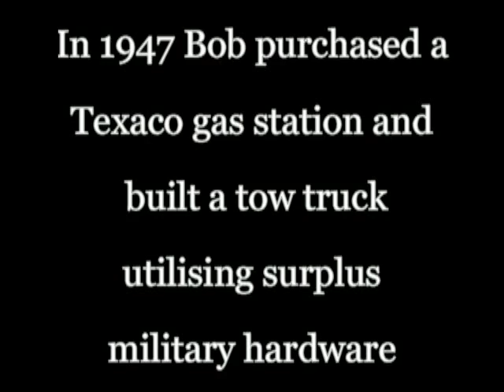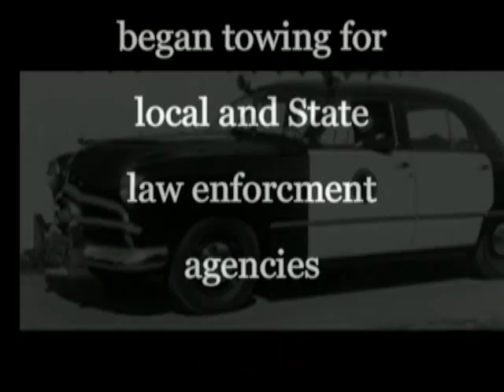Bob's Towing 1947 - 1965 rev1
Bob's history